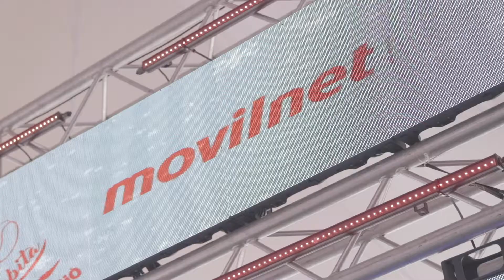La Barra Móvil de Movilnet- Celebramos el Día del Deporte Nacional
¡La Barra Móvil dijo presente en la misa por el deporte en La Pastora!

Sigue La Señal que seguimos sumando prospectos para ser parte de nuestra Barra, en el 2020 venimos con buenas proyecciones para el deporte venezolano, siempre junto a Movilnet